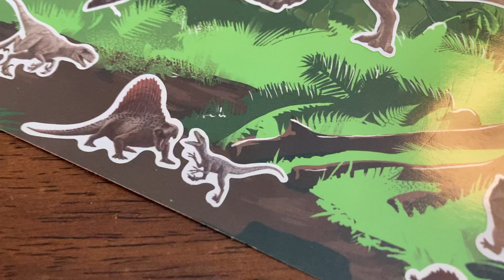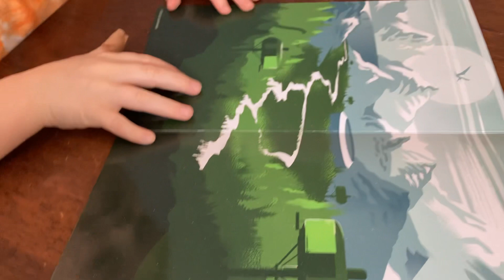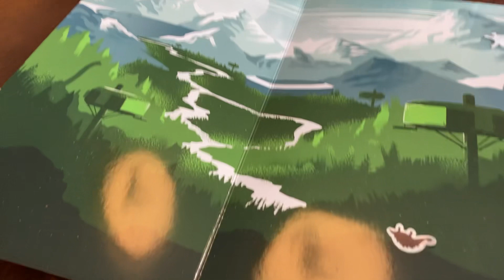The Land of the Dinosaurs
A. Battle for life or death ends in Carnage for one lost wanderer. ￼